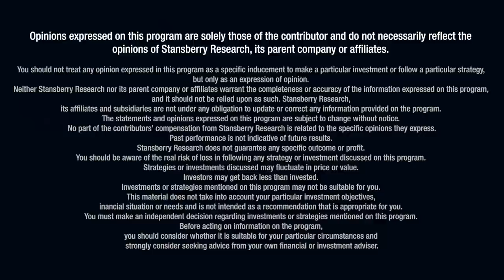Serial Entrepreneur Joe Duran Just Made a Huge Announcement...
Earlier this week, Matt and his team flew to Huntington Beach, California to attend Future Proof 2023. Thousands of investment professionals are in attendance. They have spent three days there so far. And they've sat down with more than 10 speakers to get their views on everything from the Federal Reserve to stocks in general to the art of entrepreneurship. And on this episode of Making Money With Matt McCall, Matt kicks off his "Future Proof" series by interviewing one of the biggest names in the financial industry – Joe Duran.

Joe made headlines in 2019 when he sold United Capital to Goldman Sachs for $750 million in cash. And now, he's working on a new venture. Joe shares the details on the podcast as well as his thoughts on one of the hottest topics in the market right now – artificial intelligence. Don't miss your chance to hear the insights of one of the most well-respected people in finance.